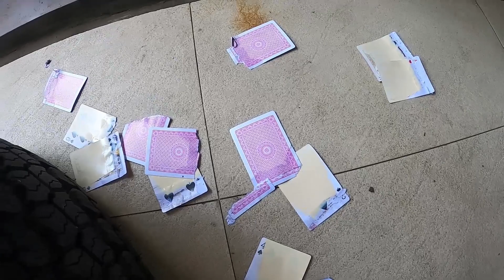JIMNY KATANA PALING ORIGINAL SE INDONESIA RAYA GANTI CAT VELG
kali ini kita ngevlog lagi tentang beberapa update yang sudah diterapkan di suzuki jimny ini, okei, kali ini lagi2 ganti cat velgnya, jadi kembali ke warna original. terimakasih sudah menonton, jangan lupa subscribe untuk video setiap minggunya
main main juga ke instagram kami di @satrioadiwijoyo atau bisa klik

terimakasih